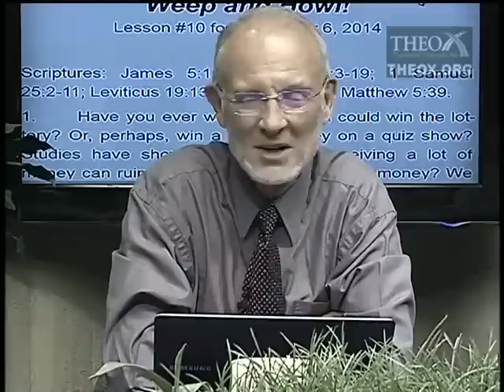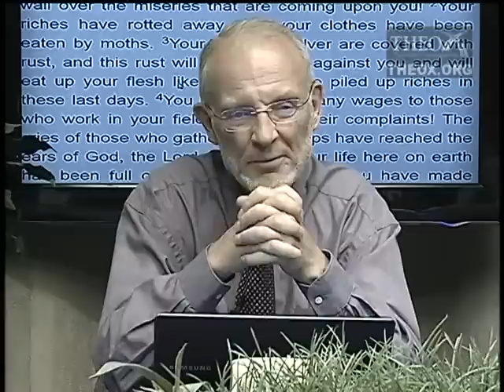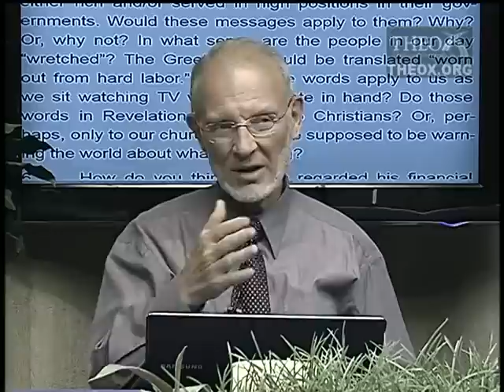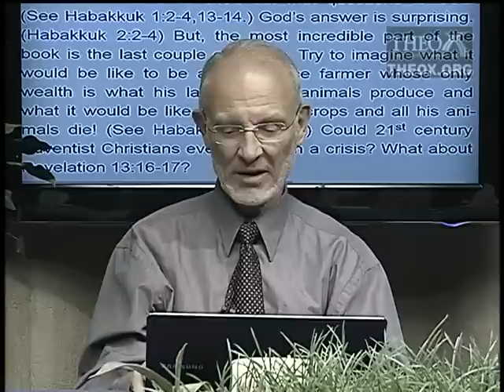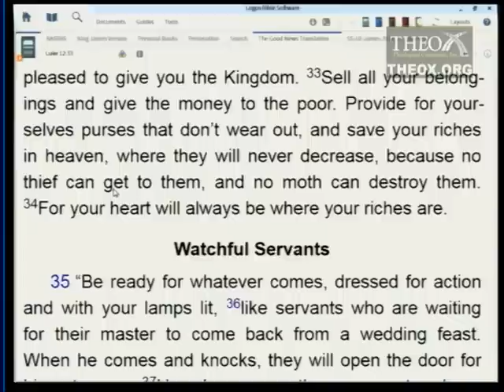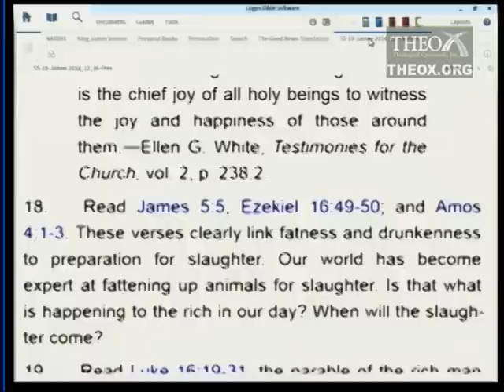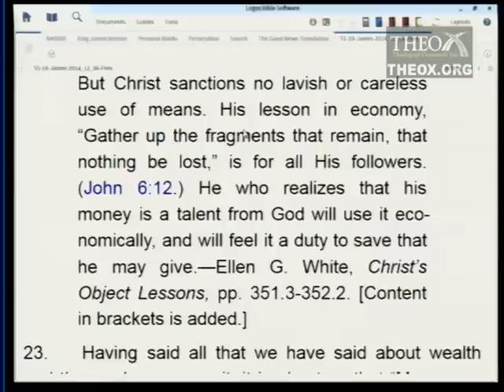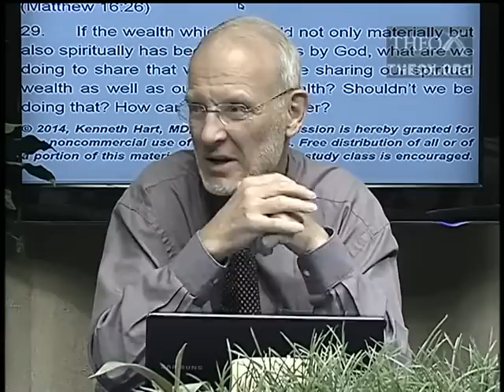10. Weep and Howl! (December 6)